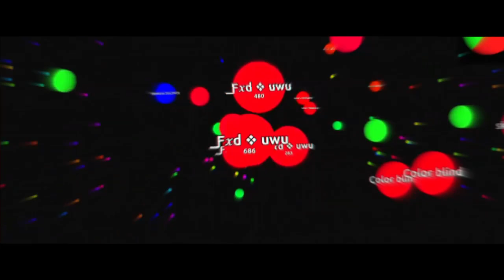Agar.io TM with Ava (and rip TM)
scrapped the collage plan cuz i dont have enough clips from everyone and i just did a collab thing with ava instead

anyways it went well, hope ya enjoy! uwo